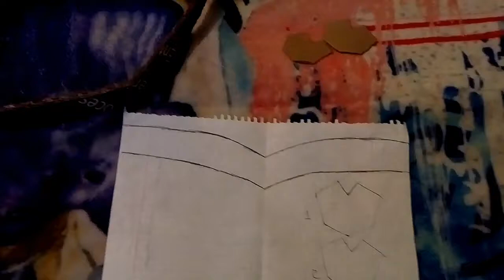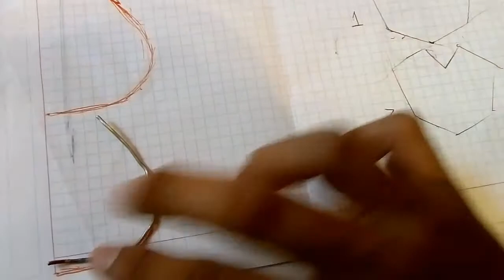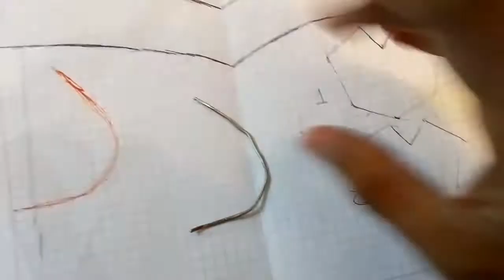como hacer la tiara de sylvie (lady loki)